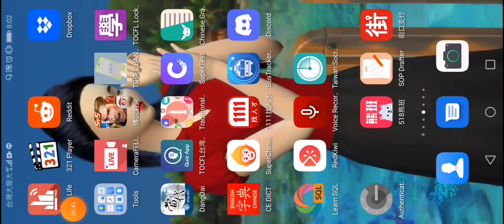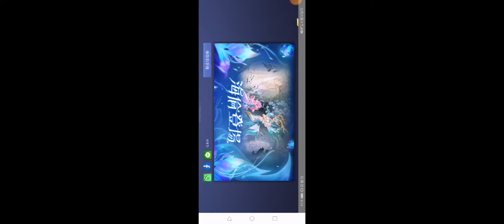aov ขึ้นไดม่อนกับซาต้า